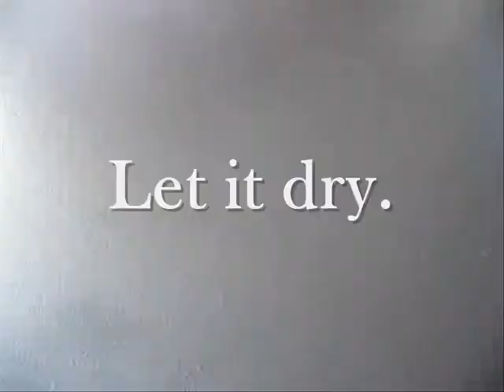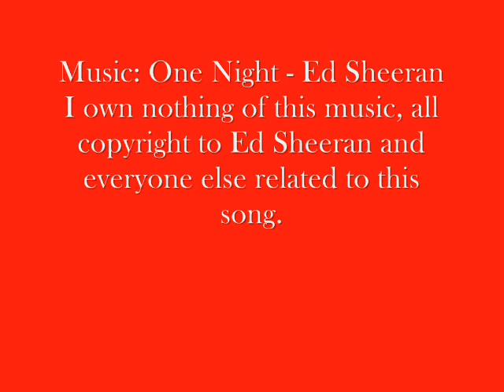British Flag nail tutorial by LLisaNailArt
My very first nail tutorial on how to do the British Flag. The video files couldn't be opened in the editing program so I had to change it to .avi but some parts were to big. That's why I used pictures instead. So it's a bit crappy but hope you enjoy it. Would really appreciate any likes/comments etc.

Product information:

You can buy those nail art nail polish on Ebay for very cheap. You can also use toothpicks for the tiny lines. Please if you use this tutorial, let me know!